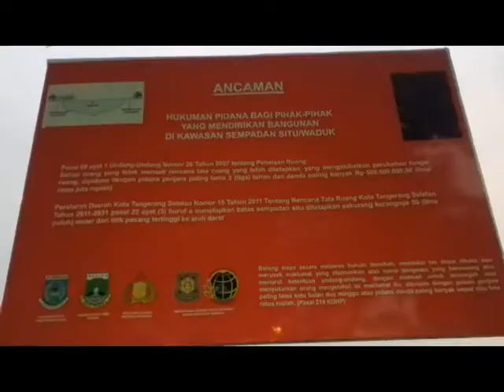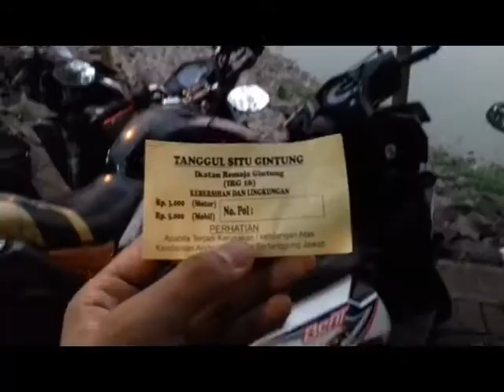PLT _ PUNISHMENT _ CJ _ SITU GINTUNG PRIMADONA CIPUTAT _ HADID AULIA (34)